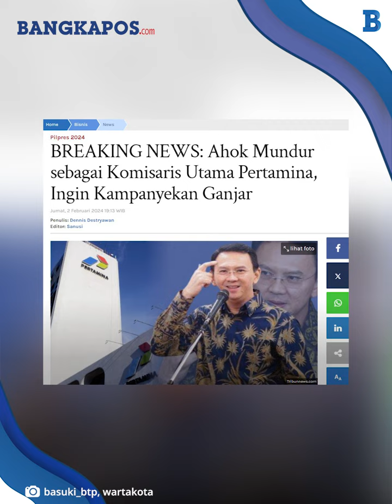Ahok Resmi Mundur dari Komisaris Utama Pertamina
BANGKAPOS.COM - Basuki Tjahaja Purnama alias Ahok mengundurkan diri dari jabatannya sebagai Komisaris Utama PT Pertamina (Persero).

Pengunduran diri Ahok tersebut sudah disampaikan melalui surat memorandum yang telah ditandatanganinya pada Jumat (2/2/2024).

Dalam memorandumnya, Ahok pun memerintahkan Sekretaris Dewan Komisaris agar mengirimkan pengunduran dirinya dan laporan pertanggungjawaban sebagai Komisaris Utama PT Pertamina kepada Menteri BUMN dan ditembuskan kepada Presiden Joko Widodo atau Jokowi.

VP: Andre